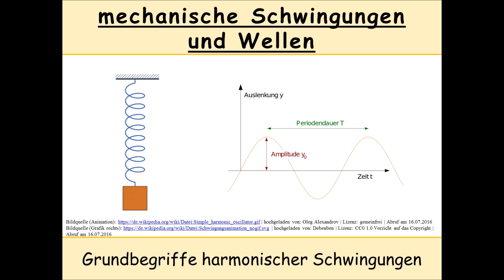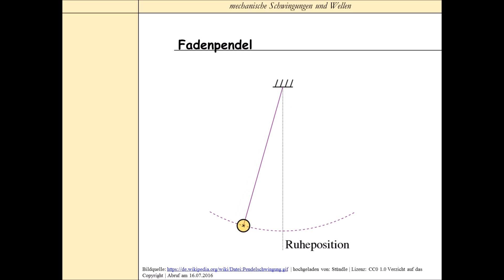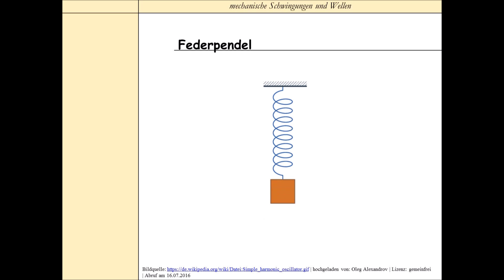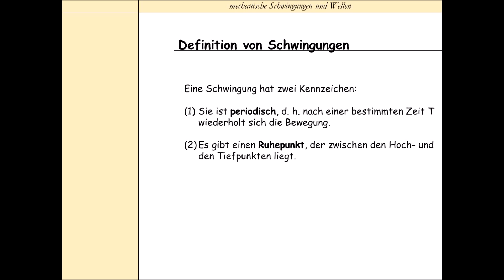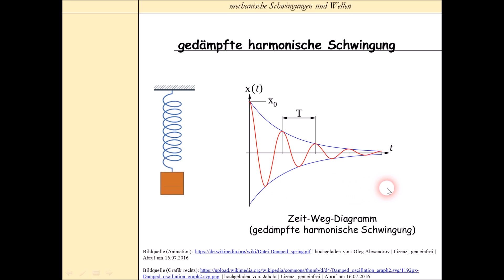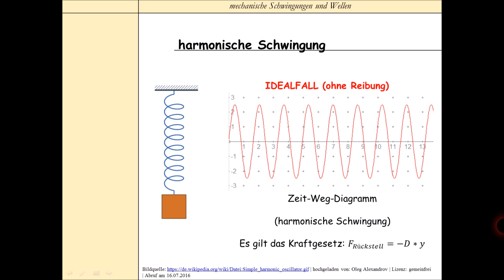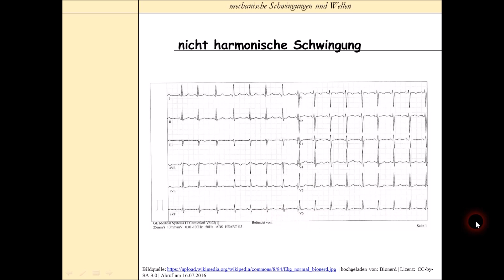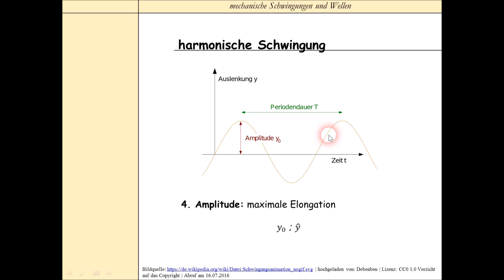Grundbegriffe zu Schwingungen (harmonische Schwingung | Amplitude | Frequenz | Periode)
Schwingungen sind durch zwei Merkmale definiert: Sie sind periodisch und zwischen den Hoch- und Tiefpunkten gibt es eine Ruhelage. Dann gibt es aber noch weitere Kenngrößen von Schwingungen, die in diesem Video vorgestellt werden sollen, z. B. die Frequenz und die Periodendauer.

Literaturtipp:
Giancoli, Douglas C., Physik – Lehr- und Übungsbuch.